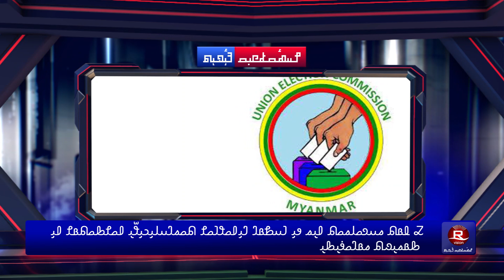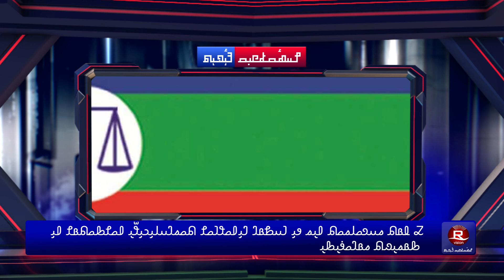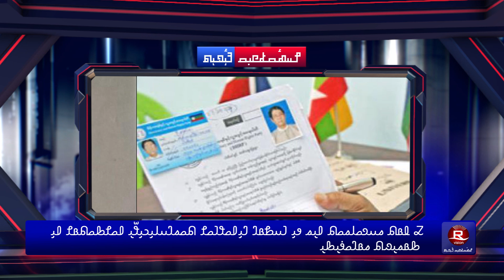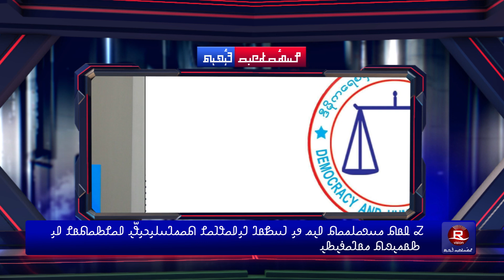Rohingya News 11 August 2020